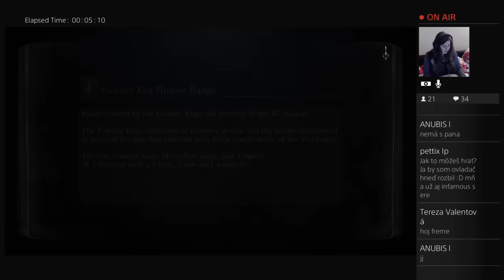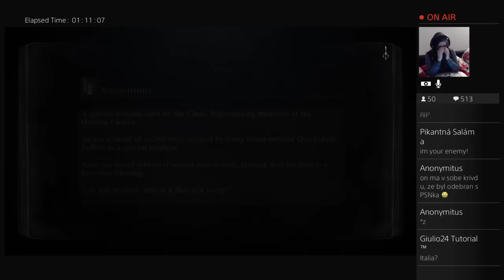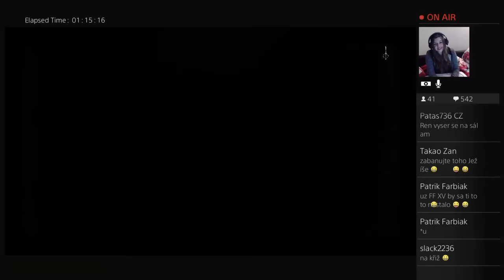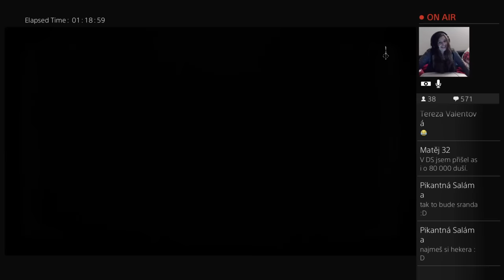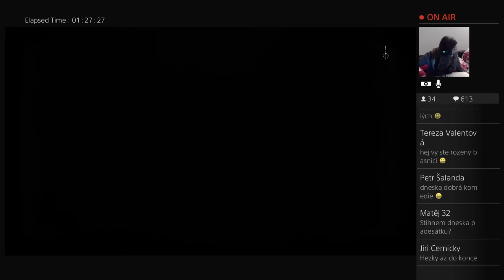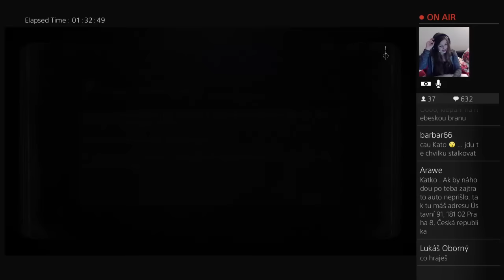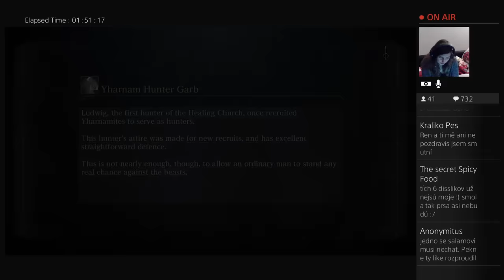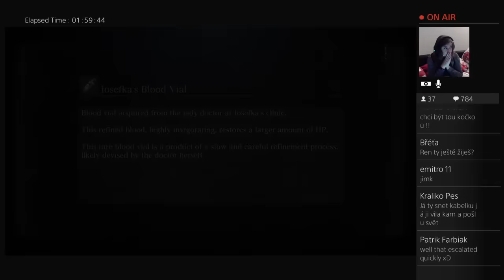Bloodborne (PS4) CZ Záznam streamu #5 /R-e-n/ (Blood-Starved Beast a povislá prsa)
Zdravím a vítám tě na svém kanále, kde se všechno točí kolem her... eh..to už jsem někde slyšela xD Prostě hraju hry a přitom si povídám s kamerou.. mám si říkat "česká letsplayerka", abych se zobrazovala ve vyhledávání? ;-)) Tak či tak přeji příjemné pokoukání ^_^

PSN: Jasumine (prosím přikládejte v žádostech o přátelství zprávu, jinak se mi to ztratí, díky)
Steam: Playren

Konzole a handheldy, na kterých hraju (nebo jsem hrávala xD):
* PS4 (moje největší zlatí momentálně)
* PS3 (nejvytíženější konzole)
* PSVita (můj milášek)
* PSX (už jen do sbírky)
* PS2 (ještě občas na Singstary)
* PSP (zapadaná prachem)
* Nintendo 3DS (občasně kradu mladší sestře ;-) )